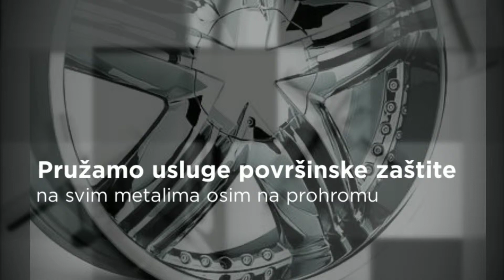Galvanizacija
Galvanotehnik je preduzeće za spoljnu i unutrašnju trgovinu i površinsku zaštitu metala: crno niklovanje, niklovanje, kalaj nik, bakarisanje, mesingovanje, hromiranje, pozlata, posrebrivanje, patiniranje...Galvanizacija, tj. zaštita metala primenjuje se na svim metalima, osim na prohromu.